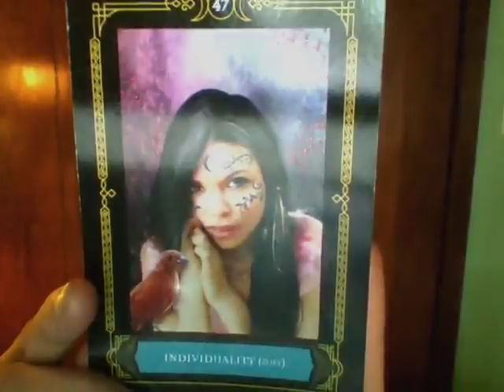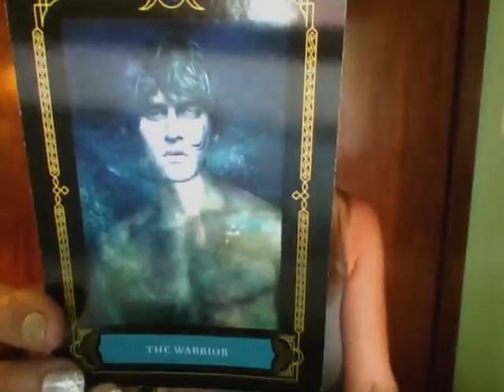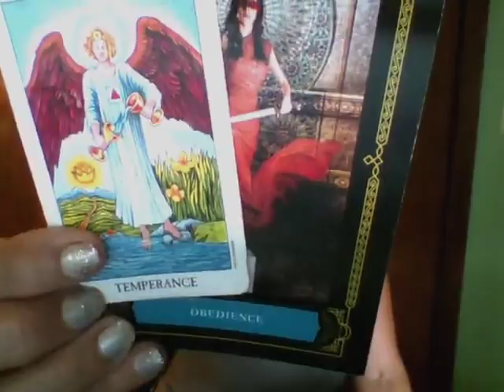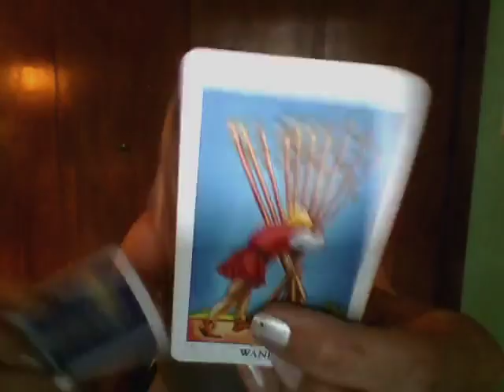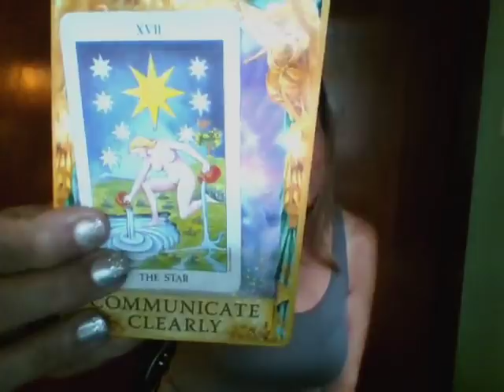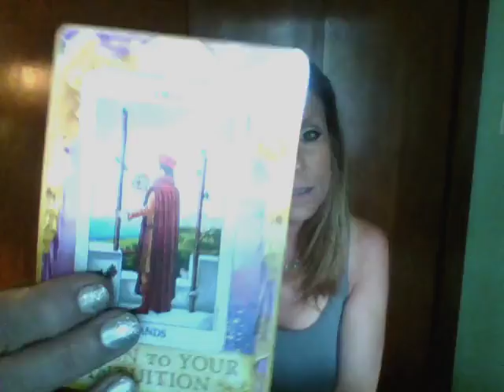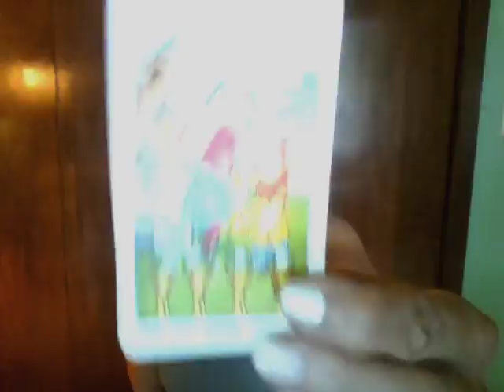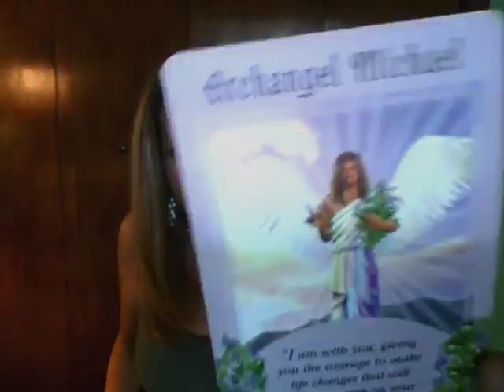SAGITTARIUS September 2017 - SPIRIT HAS GOT YOUR BACK!